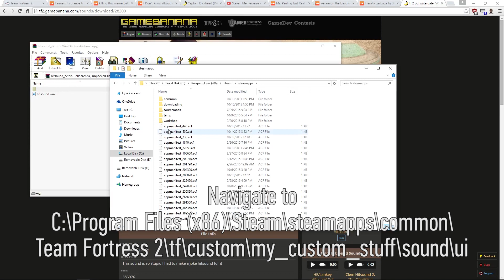TF2 Tutorial: How to install "we are in the beam" hitsound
WE ARE IN THE BEAM

I do not take ownership of any music in this video.